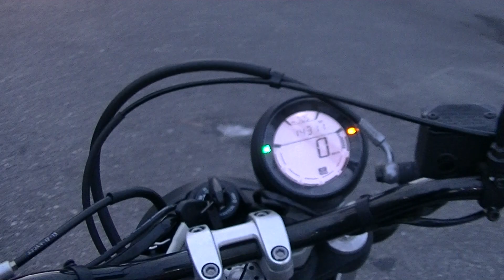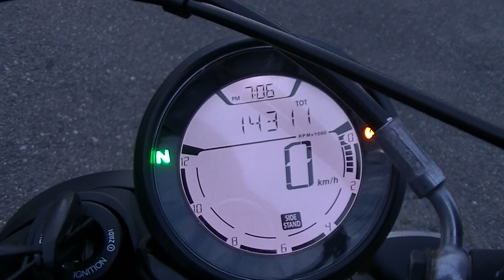22157 スクランブラーSIXTY2